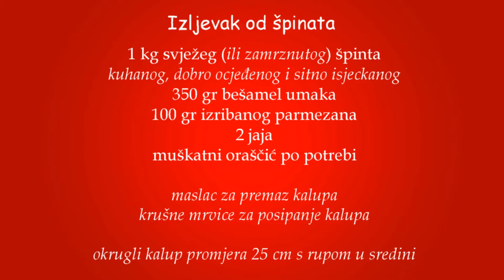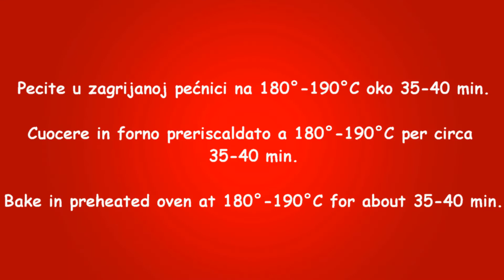Savršeni zapečeni špinat recept - Sformato di spinaci | Kuham ja, kuhaš ti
Zapečeni špinat...ovaj način pripreme je samo malo drugačiji...bogatog jedinstvenog okusa...špinat pomješan s bešamel umakom (za koji video recept na mom kanalu je pod linkom i parmezanom...jednom, kad ga pripremite...vjerujem da će se češće naći na vašem stolu bilo kao predjelo, ili samostalno jelo, ili dodatak glavnom jelu...kako napraviti...pogledajte moj video recept...probajte i vi...i u slast vam svima bilo...

Zapečeni špinat

Sastojci:

1 kg svježeg (ili zamrznutog) špinata
kuhanog, dobro ocjeđenog i sitno isjeckanog
350 gr bešamel umaka
100 gr izribanog parmezana
2 jaja
muškatni oraščić po potrebi

maslac za premaz kalupa
krušne mrvice za posipanje kalupa

okrugli kalup promjera 25 cm s rupom u sredini

Sformato di spinaci

Ingredienti:

1 kg di spinaci freschi (o congelati)
cotti, strizzati bene e tagliati
350 gr di besciamella
100 gr di parmigiano grattugiato
2 uova
noce moscata quanto basta

burro per ungere la teglia
pan grattato per cospargere la teglia

teglia tonda forata nel mezzo di 25 cm di diametro

Spinach flan

Ingredients:

1 kg of fresh spinach (or frozen)
cooked, well wringed and thinly chopped
350 gr of bechamel sauce
100 gr of grated parmigiano cheese
2 eggs
enough nutmeg

butter to grase the baking tin
bread crumbs to cover the baking tin

25 cm diameter round baking tin with hole in the middle